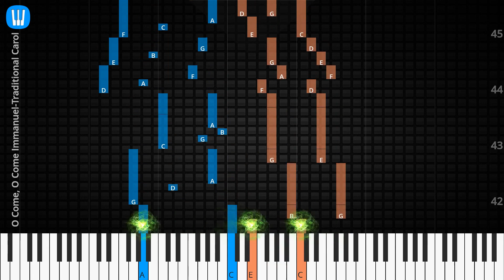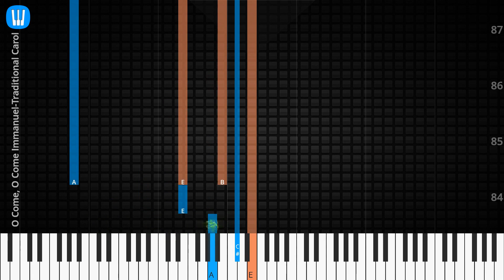🎹Solo & Chord, O Come, O Come Immanuel, Traditional Carol, Synthesia Piano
♫ Synthesia Piano Tutorial, Solo & Chord: O Come, O Come Immanuel, Traditional Carol

♫ Traditional Carol Piano Tutorial
♫ Traditional Carol Chord
♫ Traditional Carol Lyrics
♫ Traditional Carol Subtitle
♫ How to play O Come, O Come Immanuel
♫ O Come, O Come Immanuel Piano Chords
♫ O Come, O Come Immanuel Piano Easy
♫ O Come, O Come Immanuel Piano Difficult
♫ O Come, O Come Immanuel Piano Cover
♫ O Come, O Come Immanuel Piano Remix
♫ O Come, O Come Immanuel Piano Tutorial
♫ O Come, O Come Immanuel Notes
♫ O Come, O Come Immanuel Piano Tiles
♫ O Come, O Come Immanuel Easy Slow
♫ O Come, O Come Immanuel Academy Piano